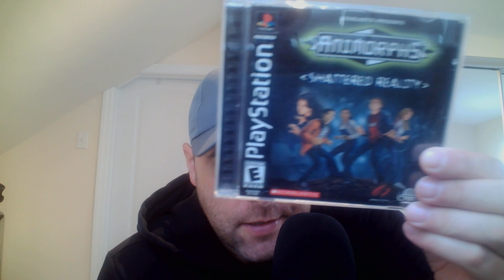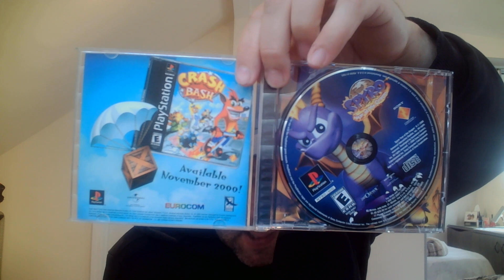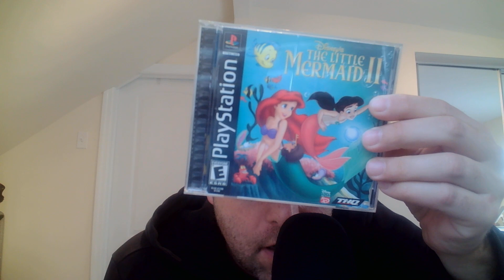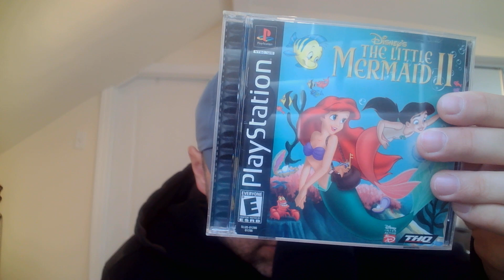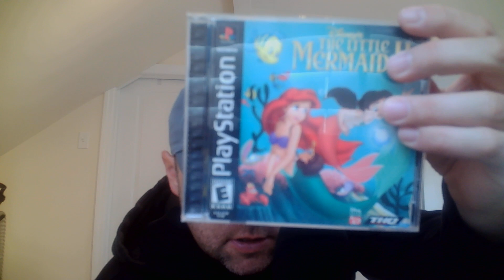ASMR Gum Chewing Garage Sale Pickups April 17th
Doing a gum chewing garage sale pickups vid here today. Got five ps1 games. Enjoy!